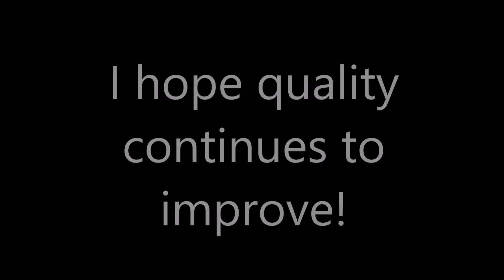Explosive FALL BASS blowup on CRANK BAIT [craw fish]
HOLLY COW that scared me! Geese this is what makes fishing exciting when stuff like this happens! God Bless.